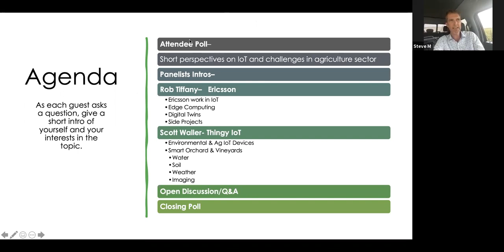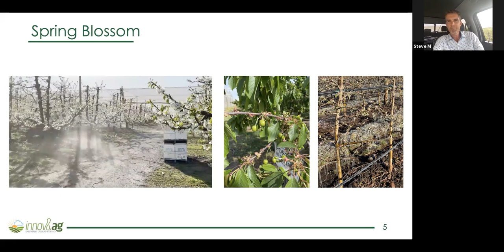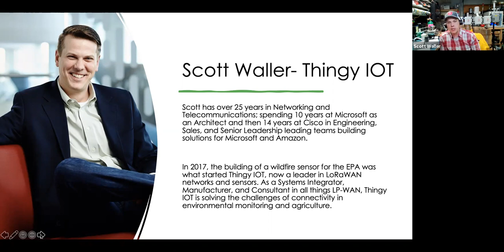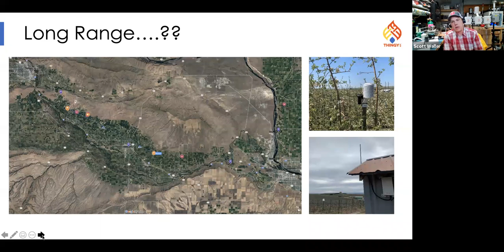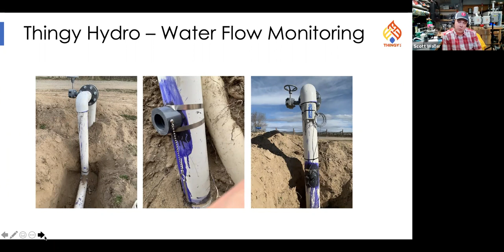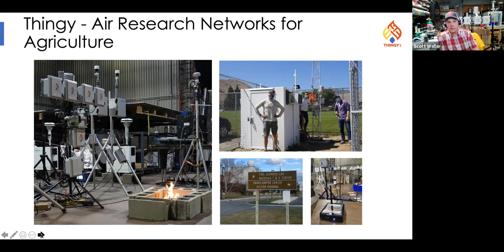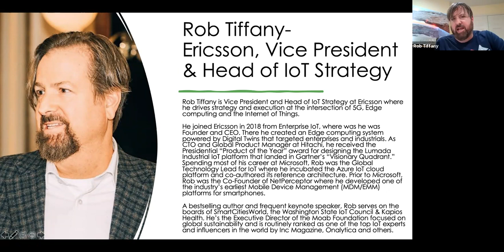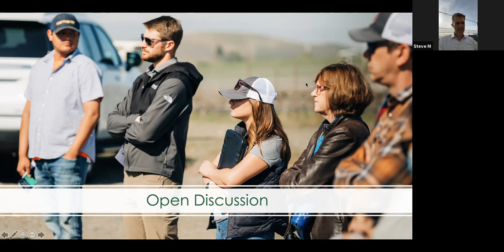IoT AgTech Meetup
IoT AgTech Meetup with Ericsson VP & Head of IoT Strategy, Rob Tiffany & Thingy, IoT CEO Scott Waller. Whether you're an expert or new to the space, watch this webinar to learn more.

About the Event:
Based on votes from past AgTech Meetups, innov8.ag alongside Ericsson VP & Head of IoT Strategy, Rob Tiffany & Thingy, IoT CEO Scott Waller, are conducting the 3rd AgTech Meetup around IoT. With so much happening in the world of Precision Ag, there's tremendous value in having an open discussion on this topic. Whether you're an expert or new to the space, join us to share your perspective and ask the questions you've always had in regards to IoT. Learn more about each companies use cases and how they utilize IoT sensors and devices to empower growers with data.

It's no secret that growers are struggling to properly manage their resources (water usage, chemical applications, weather management) and labor forces. Unfortunately, miscommunications between farm leads are common and can cause unintentional problems like extended irrigations or chemical spray timings that overlap with irrigation. To make things worse, growers often times struggle to find an appropriate workforce to manage problems like these. Luckily, IoT experts have seen the importance and opportunity to efficiently optimize growers everyday practices.

For those of you who may not know, The Internet of things (IoT) describes the network of physical objects—"things" or objects—that are embedded with sensors, software, and other technologies for the purpose of connecting and exchanging data with other devices and systems over the Internet.

The use of IoT solutions in agriculture focus on creating an environment where mistakes like these are uncommon and less detrimental to a growers costs. This can also been known as precision ag, where growers optimize their labor forces that go into irrigation planning/scheduling, chemical usage, weather management, etc. to reduce costs and achieve higher crop yields. Some use cases of IoT in agriculture consist of soil moisture and nutrient sensors, LiDAR based imaging sensors, drone & satellite imagery, weather stations, autonomous vehicles and variable rate chemical application sprayers.

As technology and innovation collide, these use cases become commonly used to deal with everyday dilemmas. Watch this webinar to better understand how IoT works and learn more about emerging options for growers. Openly share your perspective and ask the questions you've always been curious about!

About the Guest:
Rob Tiffany- Ericsson VP & Head of IoT Strategy
Rob Tiffany is Vice President and Head of IoT Strategy at Ericsson where he drives Internet of Things strategy and execution.   He joined Ericsson in 2018 from Enterprise IoT, where was he was Founder and CEO. There he created an Edge computing system powered by Digital Twins that targeted enterprises and industrials. As CTO and Global Product Manager at Hitachi, he received the Presidential “Product of the Year” award for designing the Lumada Industrial IoT platform. This product landed in Gartner’s “Visionary Quadrant” and was a “Strong Performer” in the Forrester Wave. Spending most of his career at Microsoft, Rob was the Global Technology Lead for IoT where he incubated the Azure IoT cloud platform and co-authored its reference architecture. Prior to Microsoft, Rob was the Co-Founder of NetPerceptor where he developed one of the industry’s earliest Mobile Device Management (MDM/EMM) platforms for smartphones.   A bestselling author and frequent keynote speaker, Rob serves on the boards of SmartCitiesWorld, the Washington State IoT Council & Kapios Health. He’s the Executive Director of the Moab Foundation focused on global sustainability and is routinely ranked as one of the top IoT experts and influencers in the world by Inc Magazine, Onalytica and others.

Scott Waller- Thingy, IoT CEO
Scott has over 25 years in Networking and Telecommunications; spending 10 years at Microsoft as an Architect and then 14 years at Cisco in Engineering, Sales, and Senior Leadership leading teams building solutions for Microsoft and Amazon. ​
In 2017, the building of a wildfire sensor for the EPA was what started Thingy IOT, now a leader in LoRaWAN networks and sensors. As a Systems Integrator, Manufacturer, and Consultant in all things LP-WAN, Thingy IOT is solving the challenges of connectivity in environmental monitoring and agriculture.